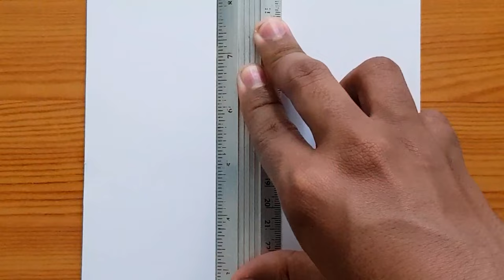how to draw Eren | Eren Titan Form step by step | easy tutorial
this is drawing eren from attackontitan by easy steps